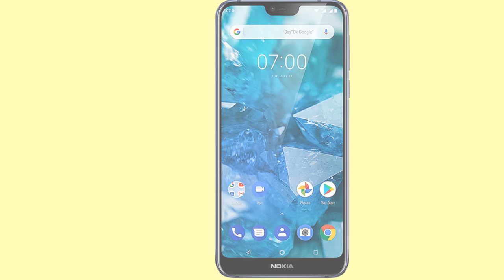Nokia 7.1 Concepts and design,price,First look,Release date,Camera,specs,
Nokia 7.1 Android smartphone. Announced Oct 2018. Features 5.84″ IPS LCD display, Snapdragon 636 chipset, 3060 mAh battery, 64 GB storage, 4 GB RAM, ...

Suggested Videos

Social Media

LOVE ME

Note
the information's on this video is 100% correct.